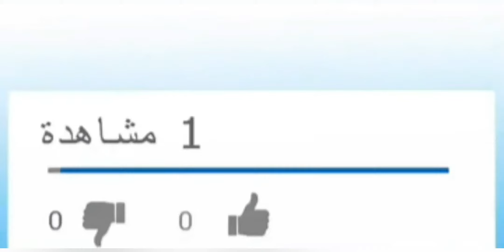ريفيو عن ماكينة جيليت بلو2 بلس/ والفرق بينها وبين كوين وفينوس وإيه مميزات وعيوب كل نوع من الشفرات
في الريفيو دا هنعرف أنواع الشفرات النسائيه والفرق بين ماكينة كوين وفينوس وجيليت بلو 2 بلس وايه أفضل نوع في إزالة الشعر للبنات
أتمني الفيديو يعجبكم وتستفيدوا منه نوروني في قناتي

ريفيو براون سيلك آبيل 3👇👇😍

جروب نور ودودي
ريفيو عن ماكينة سيلك آبيل براون
ريفيو بيبليس الجديده للشعر الجاف والمبلل
ريفيو كريم العين كولاجرا وانسي الهالات السوداء